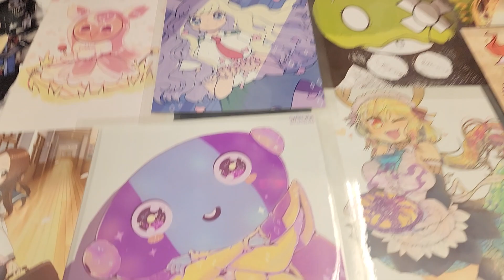Sarah Wiedenheft aka Zeno opens some Dragon Ball Cards